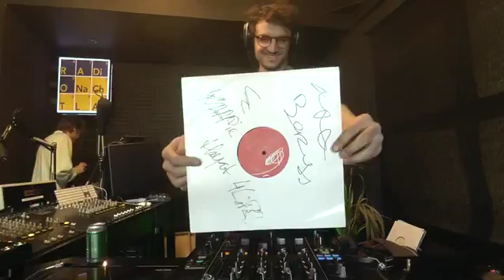Thomas Hayat + Working Titles @ Radio Nachtlab